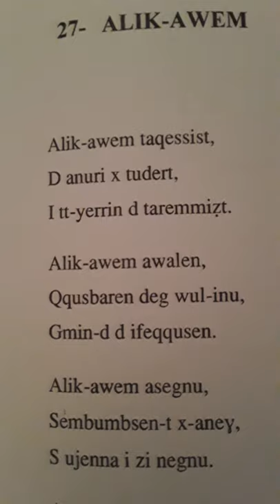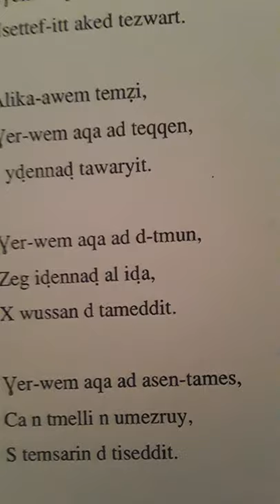"alik awem", d taqessist n Ɛ.Ḥennu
"alik-awem", d taqessist zi "ttuɣ".
Ɛ.Ḥennu